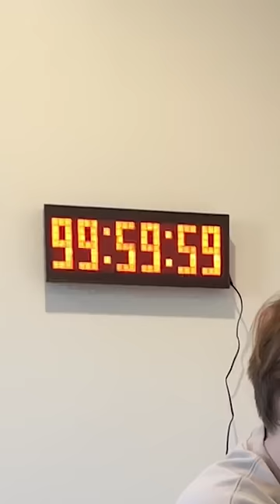Can I Guess a Lock with 10,000 Combinations?